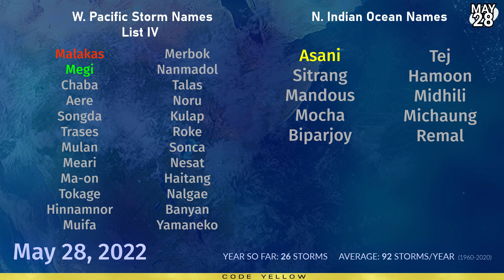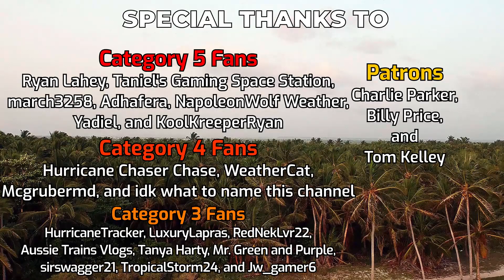New tropical cyclone developing near Oaxaca, Mexico - Tropical Weather Bulletin May 28, 2022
An area of interest is currently in the process of becoming our first tropical cyclone in the Eastern Pacific this year. The resulting storm is likely to severely impact Mexico with strong winds, and devastating rains over the course of the next seven days.
The storm is expected to make landfall in Oaxaca late weekend or early next week, and rainfall amounts are likely to exceed 200mm along a large swathe extending as far eastwards as El Salvador, with storm highs expected to be near 500mm.
The first name of the Pacific Hurricane Season is Agatha, with this system expected to take that name.